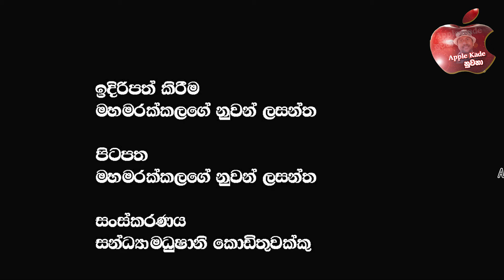ටිරාන් හා දේශබන්දුගේ පටි ගලවයි. IP දුමින්ද සියල්ල හෙළි කරයි.@applekadenuwana